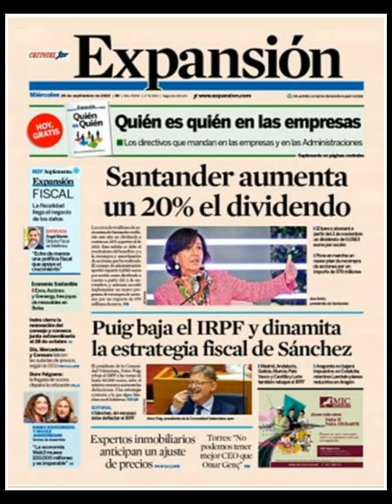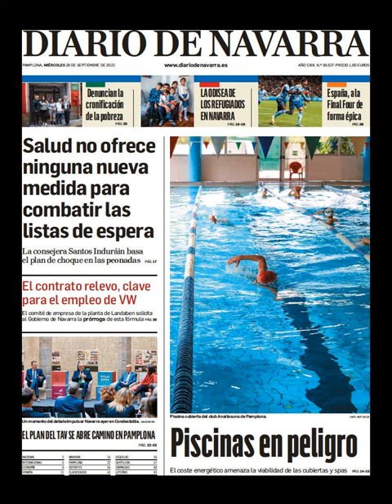Noticias Miércoles 28 Septiembre 2022 Titulares Portada Diarios Periódicos España Spain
Principales Titulares de Noticias en Portadas Diarios Periódicos Españoles del Miércoles 28 de Septiembre de 2022 ¿Que le Parecio este día?